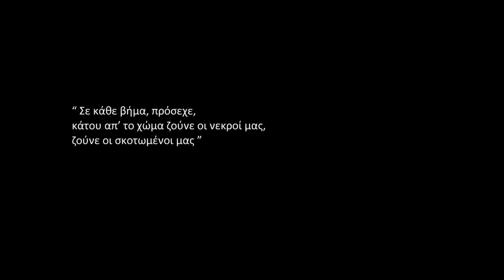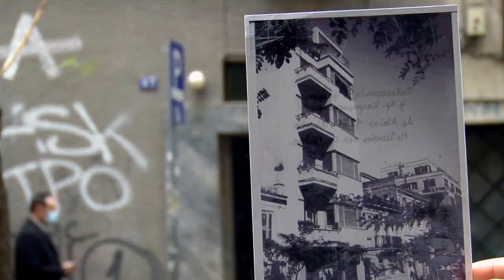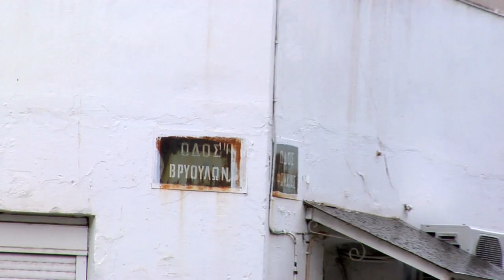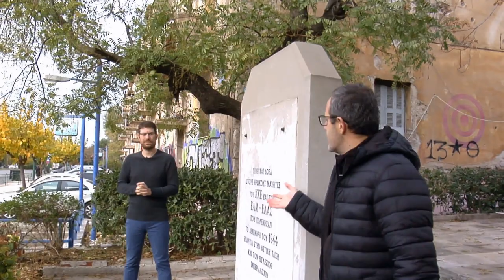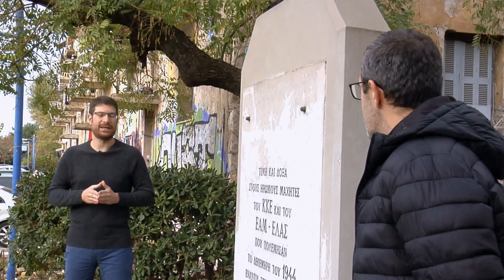Οδοιπορικό... στην Αθήνα του Δεκέμβρη του '44